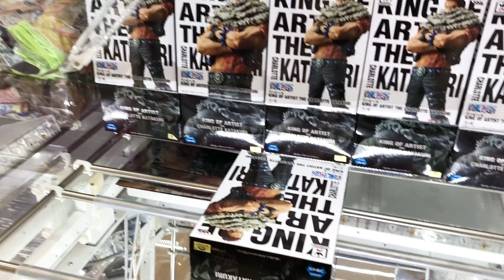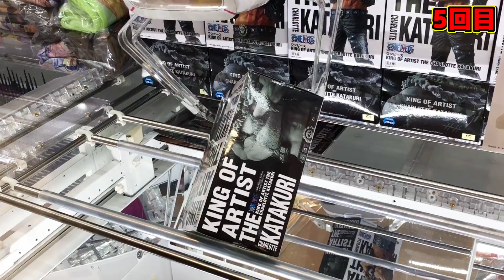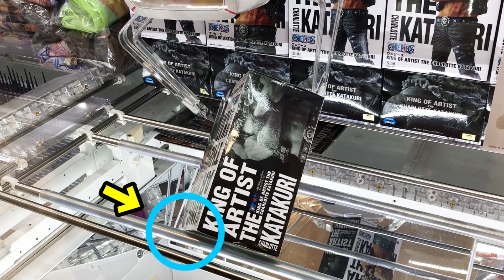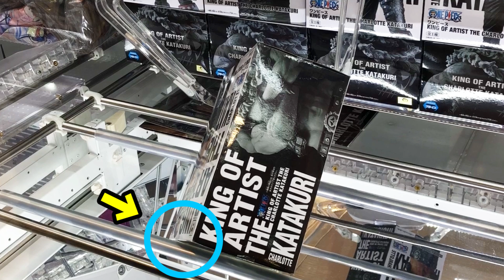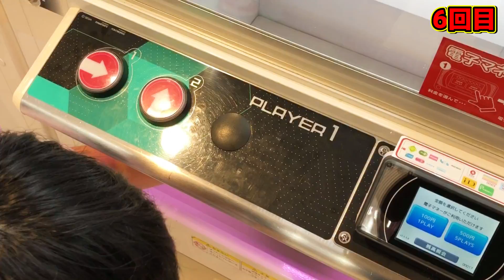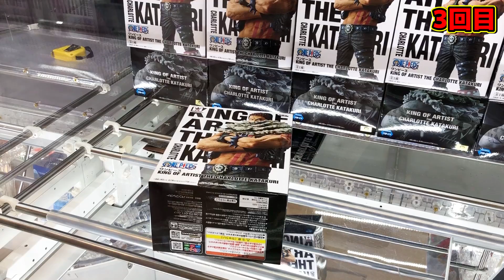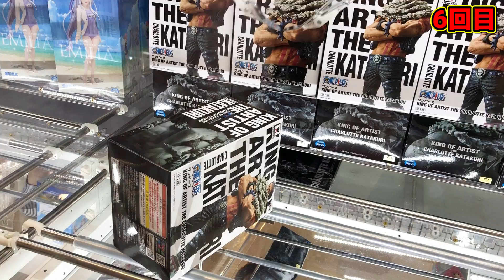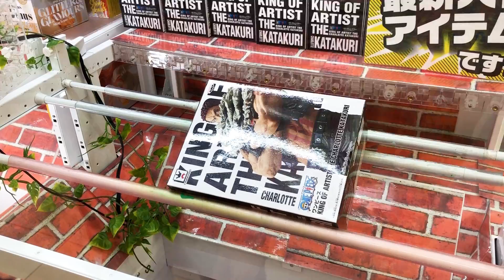【UFOキャッチャー攻略】ついにキター！カタクリフィギュアを取る！ONE PIECE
カタクリフィギュア開封動画！
→近日公開！

ついにキター！カタクリフィギュアゲットしてきた！！橋渡し設定の攻略を開設付きでどうぞ！僕もまだまだ練習中なので詳しい人教えてちょー！！
果たして何回でゲットできるのか！？

【MUSIC】
▼明日は変わるさ